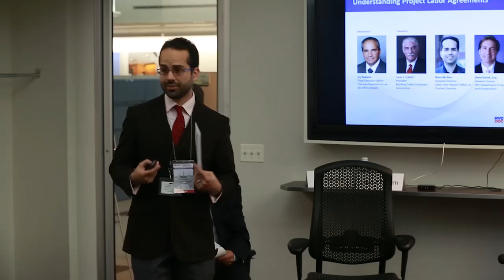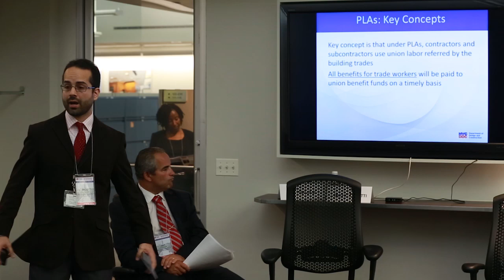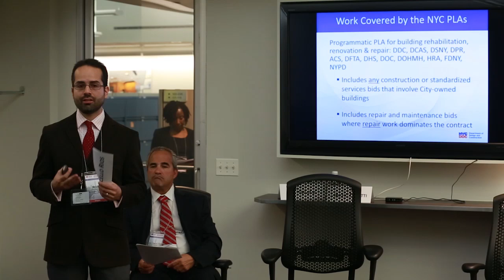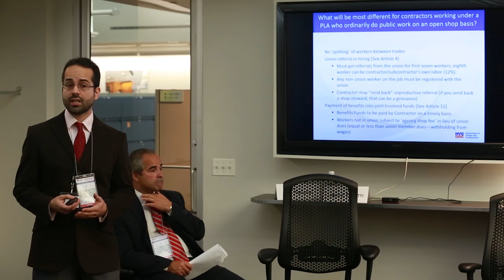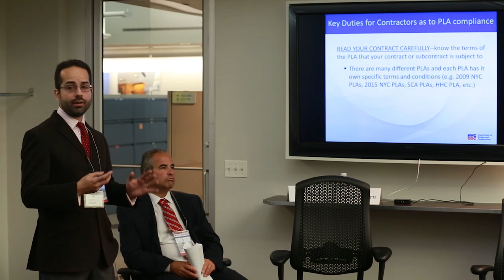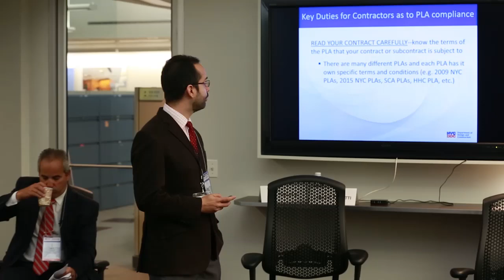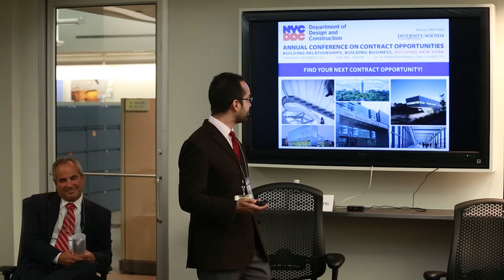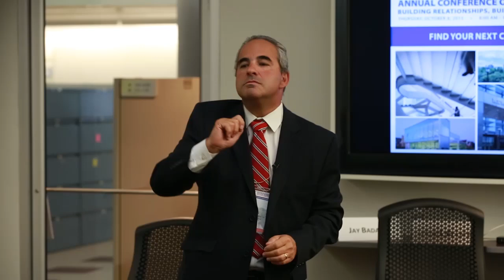MWBE Understanding PLAs